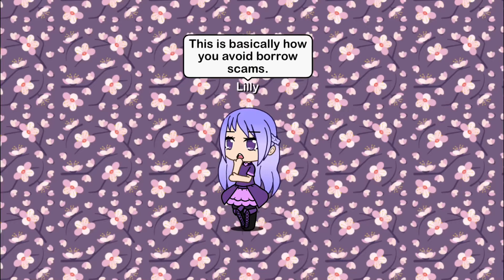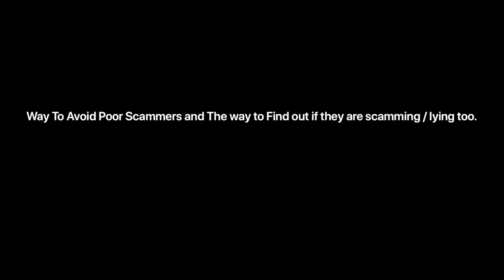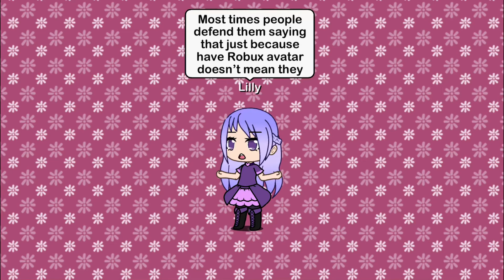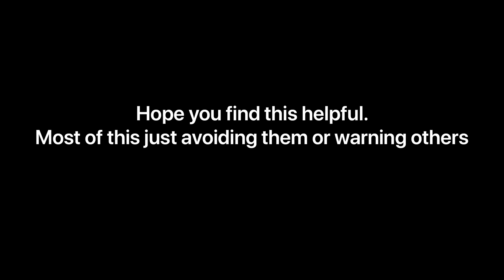Ways To Avoid These 3 Types Of Scams On Adopt Me | Gacha Life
Here is the list of 3 scams on how to avoid it.
Borrow
Trust Trade
Poor